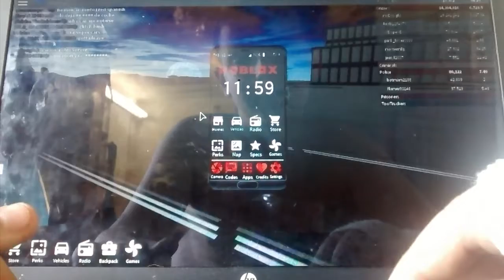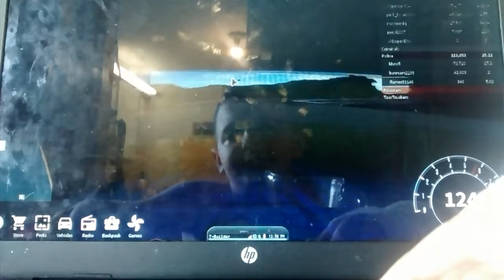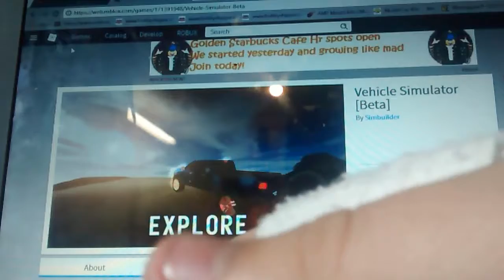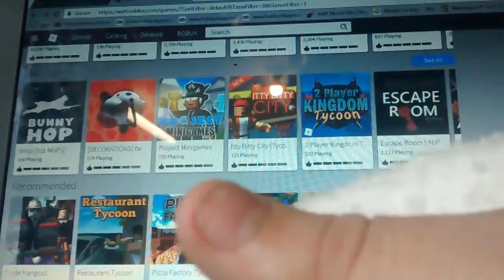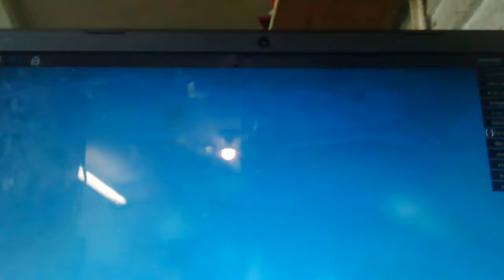Sorry so Short